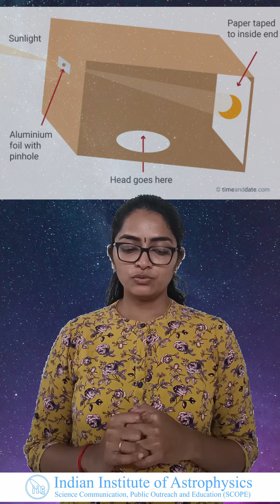IIA: Witness the Partial Solar Eclipse on 25th October 2022 (Tamil)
Several parts of the world will witness a partial Solar Eclipse on the 25th of October. This short video tells you more about this eclipse and how to watch it safely.

Speaker: Saraswathi Kalyani, IIA
Video Credits: Akhil Jaini, Aratrika Dey and Sushant Kumar, IIA

This set of short videos in multiple languages are made by IIA students for the partial solar eclipse of 25 October 2022.